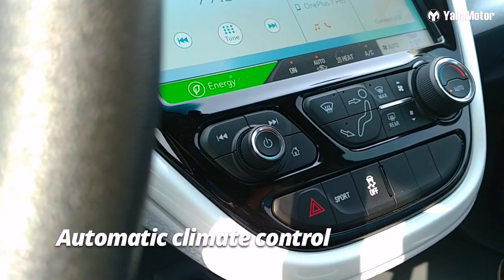Chevrolet Bolt Features | YallaMotor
Electric Vehicles are a hot topic in the automotive industry and brands such as Chevrolet don't want to miss out on the action. In this video we take a look at Chevrolet's all-electric hatchback, the Bolt, and see what it has to offer on the feature front.

To read the written review and see images shot around the UAE, head on over

If you're in market for a used Chevrolet, check out our used car section